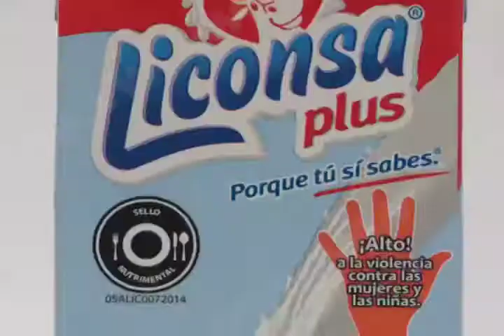Firma Liconsa convenio para Prevenir la Violencia Contra las Mujeres